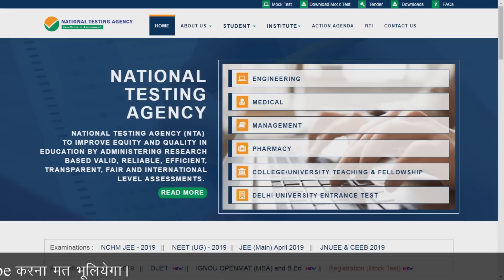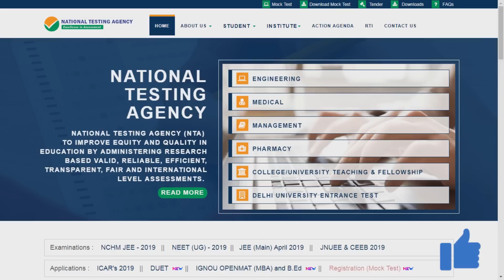Official Answer Key of June 2019 Released by NTA | New Update | Watch Now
In this video, I am giving an Important Update that NTA has released the Official Answer Key of NET Exam June 2019. All the students are advised to comments their marks according to the official answer key so that the video on "Expected Cut off" and "Questions to be challenged" can be made.